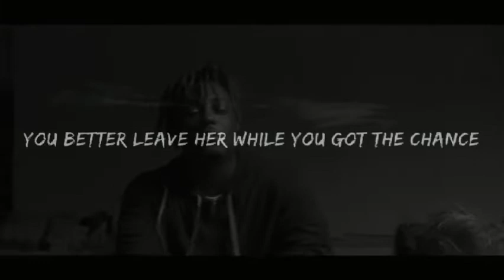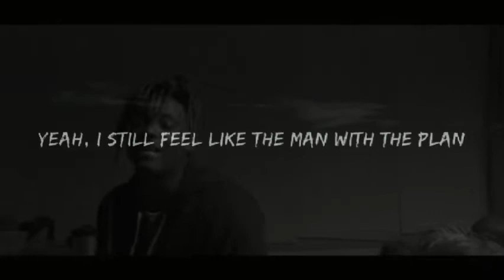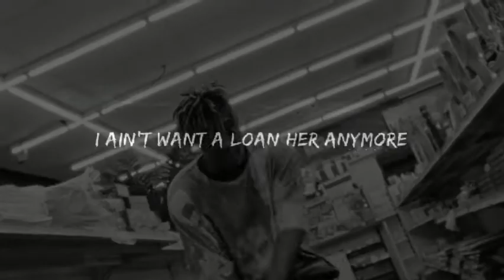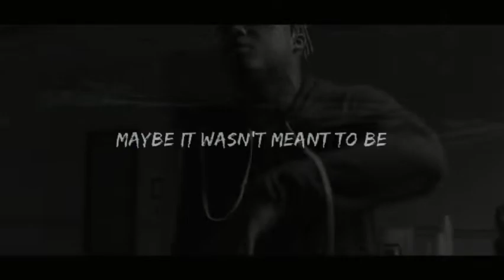Juice Wrld Maybe - Prod Syn Remix with Lyrics